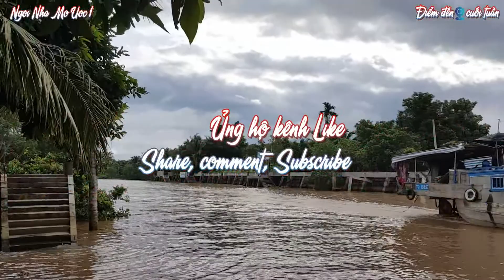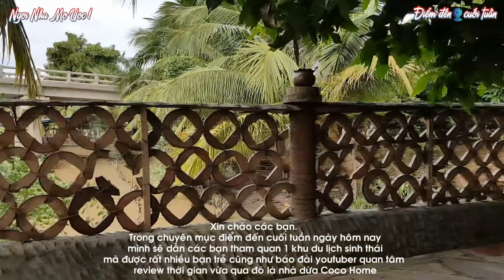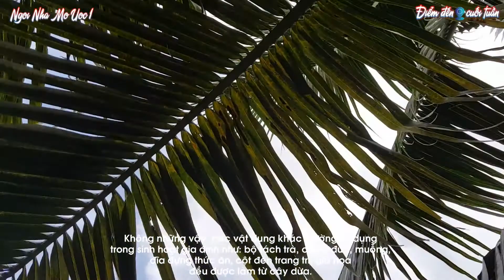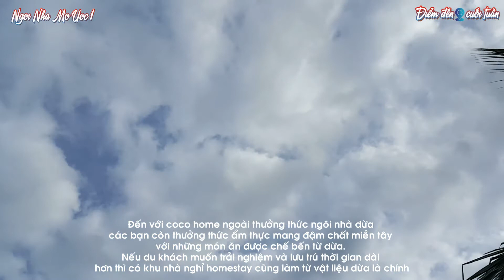Tham quan khu du lịch sinh thái độc đáo nhà dừa từ 4000 cây dừa chi phí 4 tỷ đồng coco home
- Xin chào các bạn. Trong chuyên mục điểm đến cuối tuần ngày hôm nay mình sẽ dẫn các bạn tham quan 1 khu du lịch sinh thái mà được rất nhiều bạn trẻ cũng như báo đài youtuber quan tâm review thời gian vừa qua đó là nhà dừa Coco Home.
- Tọa lạc tại xã Hòa Ninh, huyện Long Hồ, tỉnh Vĩnh Long nhà dừa Coco Home xây dựng trên khung viên khu đất 4000 m2 gồm khu chính nhà dừa, khu ẩm thực  và khu nhà ở homestay.
- Nhắc đến dừa, nhiều người trong chúng ta sẽ nghĩ ngay đến Bến Tre, địa phương từ trước tới giờ luôn được mệnh danh là "Vương quốc dừa" của cả nước, với nhiều sản phẩm được sáng tạo từ cây dừa vô cùng độc đáo và mang tính thẩm mỹ, nghệ thuật cao.
- Tuy nhiên, hiện nay du khách sẽ không khỏi ngỡ ngàng và ấn tượng khi đến tham quan, trải nghiệm tại điểm du lịch được thiết kế toàn bộ từ cây dừa ở Vĩnh Long.
- Điểm nhấn, độc đáo của dự án là ngôi nhà thờ được thiết kế, xây dựng theo kiểu 3 gian, 2 chái truyền thống của Nam bộ, những phần nội thất bên trong ngôi nhà: tủ thờ, hoành phi, câu đối, vách, cột, kèo, bàn ghế, tượng Phật…đều được làm từ nguyên liệu dừa.
- Đặc biệt, những sản phẩm, vật dụng này không thực hiện ở "Vương quốc dừa" Bến Tre mà phải lên tận Củ Chi, thành phố Hồ Chí Minh mới có nghệ nhân nhận thực hiện. Gần 30 nghệ nhân và thợ lành nghề thực hiện trong thời gian gần 2 năm mới ngôi nhà dừa độc nhất vô nhị này.
- Dừa được chọn làm vật liệu xây nhà ở đây có độ tuổi từ 80 đến 100 năm. Do ông Hưởng cất công sưu tầm và tìm kiếm ở Vĩnh Long và Bến Tre. Để hoàn thành ngôi nhà này đã sử dụng hết gần hết 4000 thân cây dừa già.
- Không những vậy, các vật dụng khác thường sử dụng trong sinh hoạt gia đình như: bộ tách trà, chén, đũa, muỗng, đĩa đựng thức ăn, cột đèn trang trí, giỏ hoa…đều được làm từ cây dừa.
- Đến với coco home ngoài thưởng thức ngôi nhà dừa các bạn còn thưởng thức ẩm thực mang đậm chất miền tây với những món ăn được chế bến từ dừa. Nếu du khách muốn trải nghiệm và lưu trú thời gian dài hơn thì có khu nhà nghỉ homestay cũng làm từ vật liệu dừa là chính.
- Có dịp đến vĩnh long các bạn nhớ ghé tham quan ngôi nhà dừa thú vị này nhé. Hi vọng coco home sẽ là điểm tham quan trải nghiệm ẩm thực thư giản cho mọi người vào dịp cuối tuần.
- Các anh chị và các bạn ghé thăm kênh thì nhớ Like, Share, Subscribe, Comment để ủng hộ và tạo động lực cho tác giả sản xuất và chia sẽ nhiều mẫu nhà đẹp hơn nửa nhé.
- Mình luôn trân trọng và biết ơn những hành động đó của các bạn.
- Danh sách phát điểm đến cuối tuần
-  Hình ảnh sử dụng trong video này thuộc bản quyền của chủ đầu tư, khách hàng, chủ nhà và của tác giả ngoinhamouoc1.
- Xin lưu ý không Reup video tránh ảnh hưởng đến kênh.